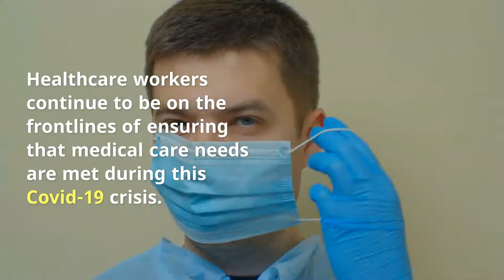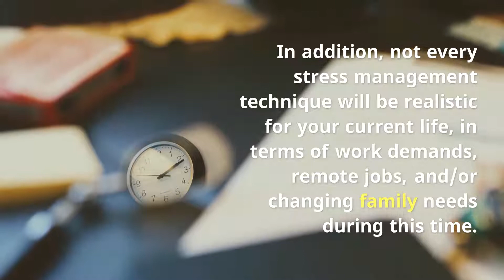Help for the Helpers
The COVID- 19 pandemic has placed extra pressure on our valuable essential workers and changed the way many of us go about our daily lives. It has never been more important to practice self-care, even as we continue caring for others.